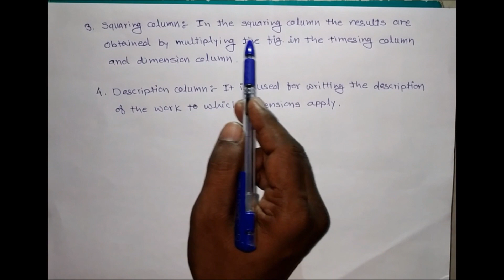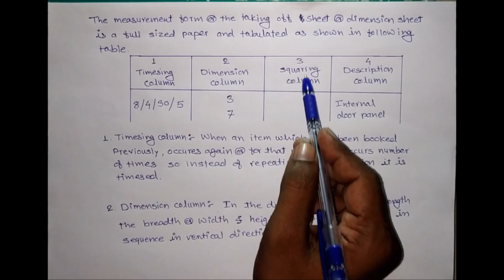Methods of Taking Out Quantities Part 1 (English Method)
In this video we are going to study methods of Taking out quantities and English method in detail So watch the video till end.